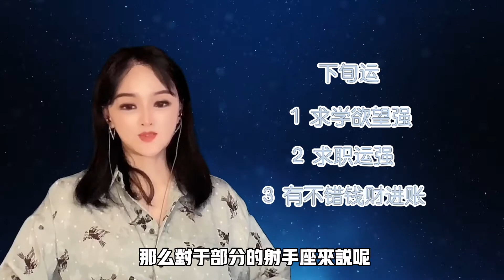【靜電魚】年末吉凶，如何應對？这里有解!12月的#射手座#摩羯座#水瓶座#雙鱼座#星座#运势#静电鱼开讲啦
最有學問的占星師：靜電魚，旅歐占星師，中國二級心理咨詢師；國家公共營養師；經濟師；新浪星座頻道首席專欄作家；《伊周》《信息時報》《廣州日報》等多家雜誌報刊專欄撰稿人；PPTV電視臺《完美星事》嘉賓主持；深圳著名電臺飛揚971情感咨詢類最受歡迎嘉賓，專題主持《情感課堂》《夜空不寂寞》等持續為深圳市收聽率冠軍。已出版《星座第壹書》《12星座戀愛寶典》《12星座愛情攻星計》等。
联系微信：kongxinyuan-k
新浪微博：靜電魚
推特：靜電魚